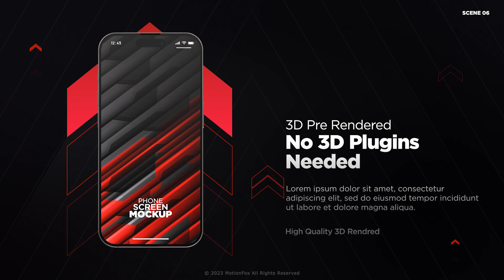App Promo Phone 15 Pro | Mockup - After Effects Template Videohive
10 Pre-Made Scenes
4K Resolution
Fast Rendering
Used images Not Included in Main File